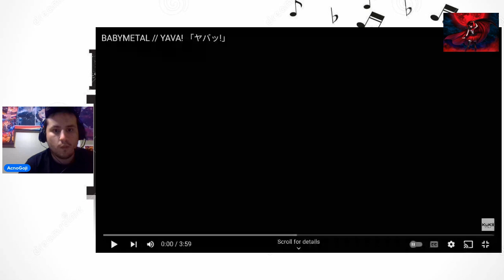Reaction to Yava by Babymetal